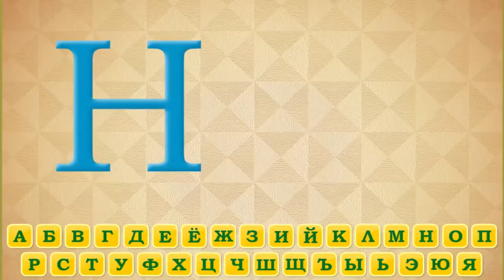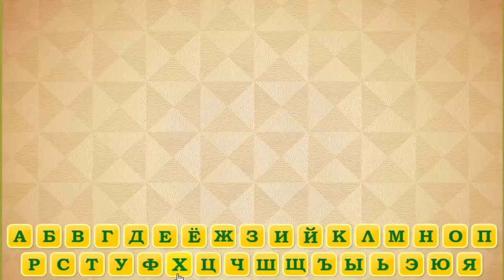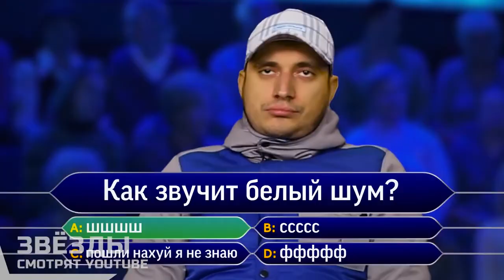Учим алфавит с Пашей Техником #2 (4K подписчиков на канале)